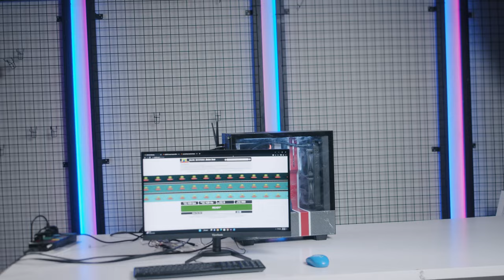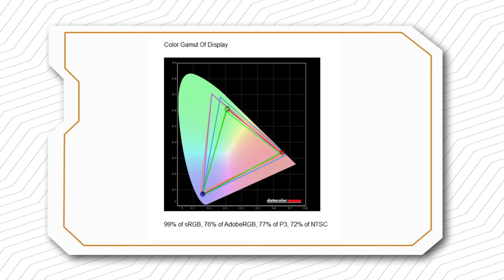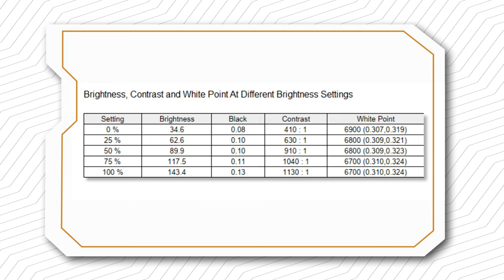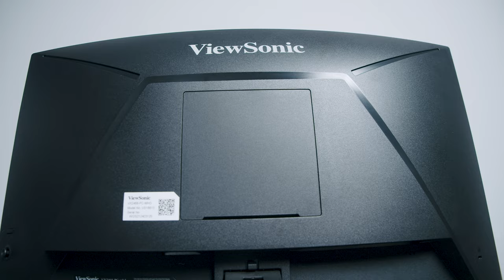VA Trong 2023: "Nên hay Không"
Một chiếc màn phù hợp dành cho anh em học sinh sinh viên, với tần số quét lên tới 165hz thoải mái cho anh em chiến game fps không những thế tấm nền VA trên chiếc màn hình đã có nhiều thay đổi và để biết thay đổi ấy là gì bắt đầu video ngay thôi!

0:00 Giới thiệu
0:41 Thông số sản phẩm
1:43 Đo màn với SpyderX
4:41 Tính năng tích hợp trong màn
5:11 Mức giá